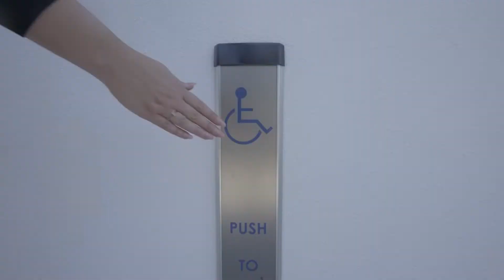Welcome to UCP-OC's New Facility!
In June, UCP of Orange County moved into our brand new facility in Santa Ana, CA. Watch our newest video to see our facility's incredible transformation, and hear from Dr. Ramin Baschshi on how UCP of Orange County is Moving Together to one day become the cornerstone of the disability community!

Thank you to Paladin Technologies for providing us with this incredible time lapse video to share with our community.